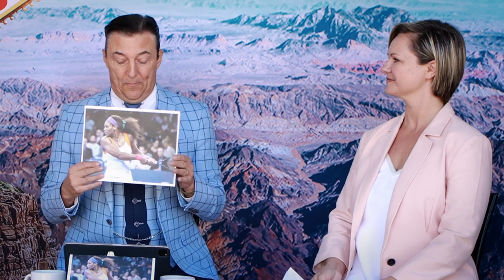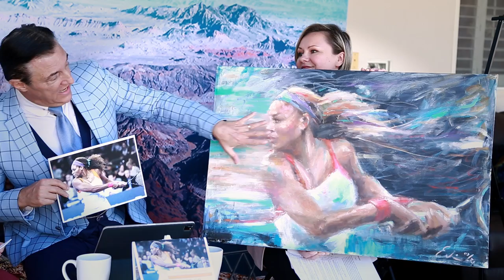Interview with Eulia Neal (artist) and Louis Bar (business coach)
The world of Ballroom dancing is magical! It’s a place full of beauty and creative energy where you can meet amazing and interesting people.
Years ago Louis Bar met Eulia Baranovsky (Neal) and they shared a mutual respect for each other on the dance floor. Only recently, they realized that both of them had more to give to this world than just their passion for dancing. In this video Eulia is taking you on a journey of her creative process as an artist. Where she explains how she creates her master pieces with a unique style she calls “Painting in Motion“.
As an experienced business coach, Louis helped Eulia extend her clientele and see the possibilities of scaling her work globally.
Enjoy! And don’t hesitate to contact Louis if you want a custom painting by Eulia Neal or if you are interested in knowing how to build a successful business, step by step.